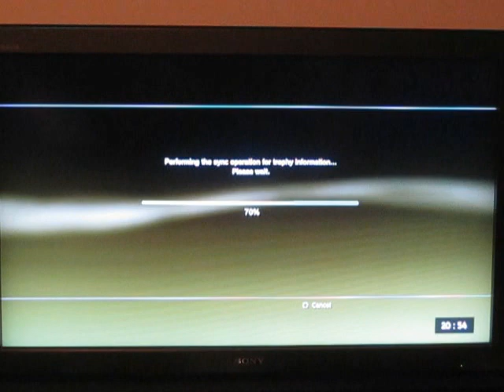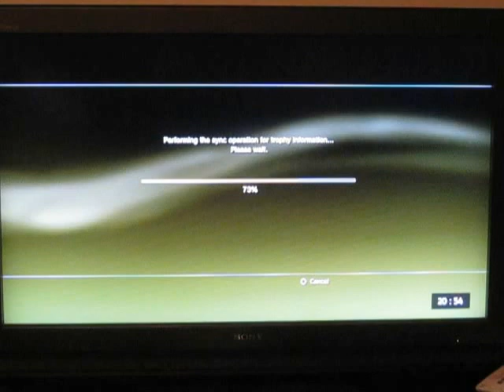sad_eva is back in business!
So I found the password to my old PSN account sad_eva! Yay \o/. Not sure if I will use it as my main again though. Any thoughts?